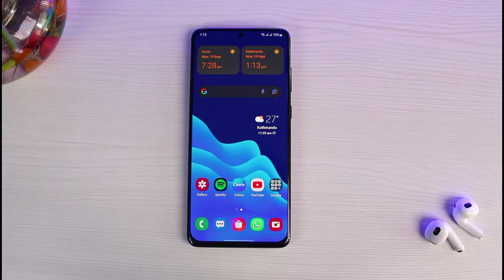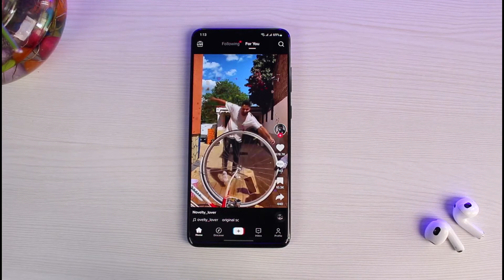How to Fix Following Too Fast on TikTok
In this tutorial video, I am simply going to show you how to fix the following too fast on TikTok error. So make sure to watch this video till the end.

Make sure to watch this video till the end, and in case you like the video, make sure you hit the Like button and in case you haven't subscribed to our channel, make sure to hit the subscribe button as well.

Follow these simple steps:
1) Update the TikTok app to the latest version
2) Open TikTok and log in to your account
3) It simply means that you are following too fast. Period.
4) So to fix this, you need to put a gap between your following time
5) Do not follow too often
6) Hopefully, this answered your question.

0:00 Introduction
0:20 Update TIkTok App
0:39 How to Fix It
1:33 Outro: Final Verdict